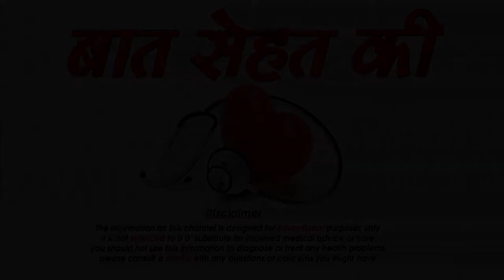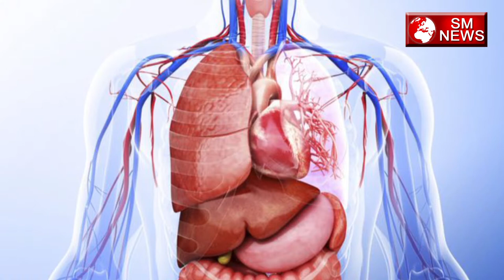बच्चों को कितना नमक खिलाना चाहिए-How Much Salt Do Humans Need-SM News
बच्चों को कितना नमक खिलाना चाहिए